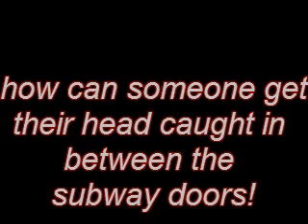HEAD STUCK BETWEEN SUBWAY DOORS Cabeza entre las Puertas del Metro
In this video you will see what happens when drink and ride the train.
try not to do this even if it look funny lol